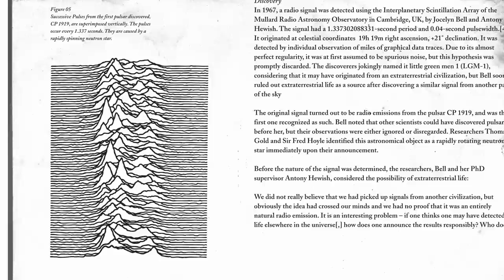Joy Division: Transmissions | The Artwork for Unknown Pleasures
Bernard Sumner, Peter Hook and Stephen Morris talk about how the artwork for Unknown Pleasures came about and their controversial decision not to make any t-shirts.

Episode 2 of the Joy Division: Transmissions interview series. A celebration of Unknown Pleasures in its 40th anniversary year.

Watch Bernard, Peter and Stephen talk about New Order's debut album in another Transmissions series